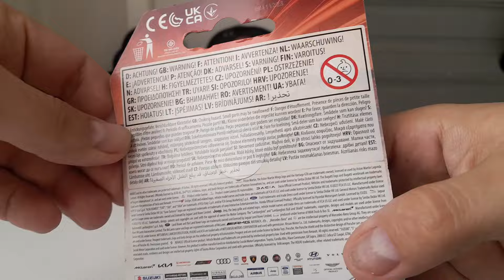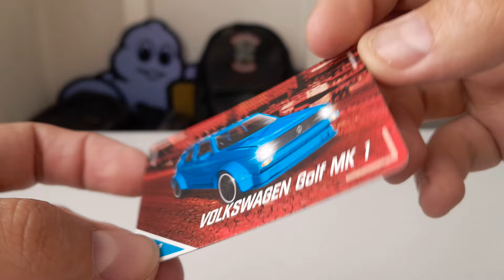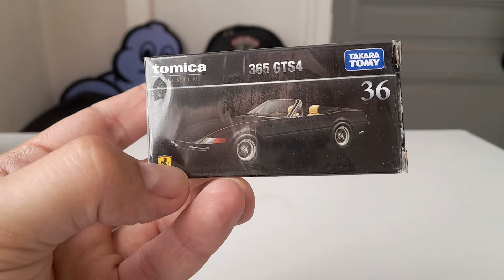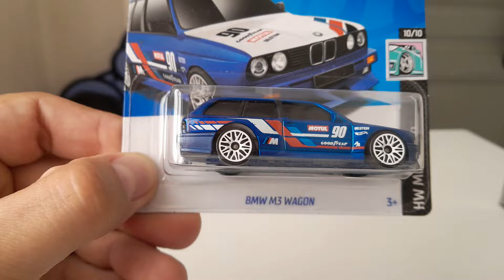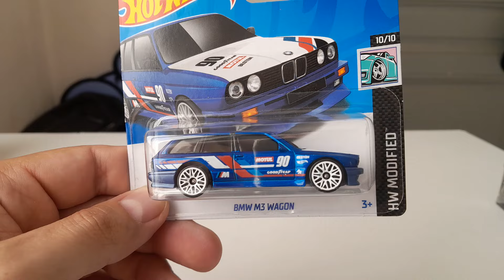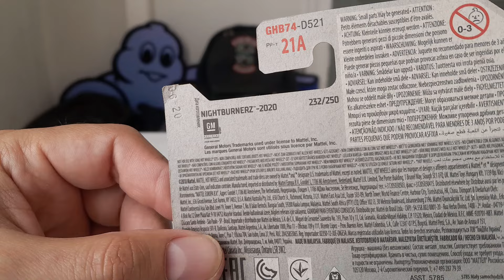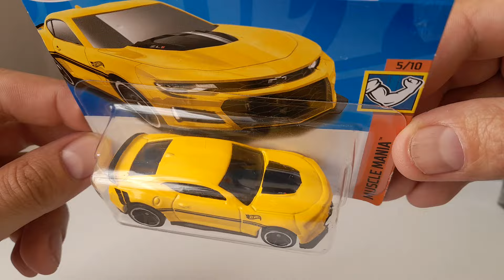Aujourd'hui du Majorette / Hot Wheels / Tomica de provenance diverses